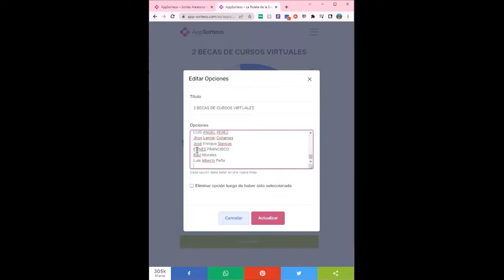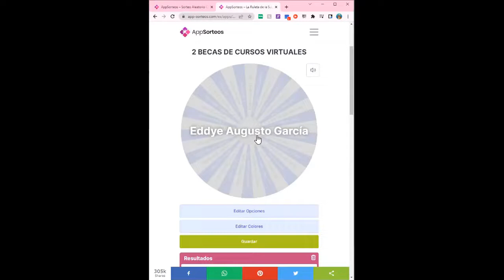Sorteo 2 Beca de Curso !! Mes de Mayo (SEGUNDO SORTEO)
Felicidades a los 2 ganadores!!!